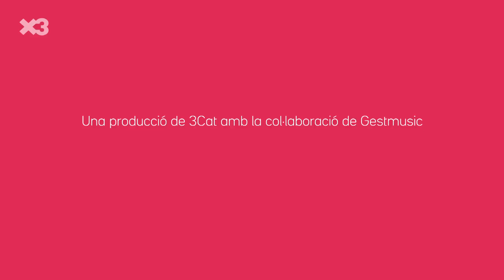Fem festa major al magatzem i llancem pinyols d'oliva - Betapodcast (T6xC8)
Celebrem la Festa Major del magatzem i la Lola ens explica algunes tradicions de festes curioses.